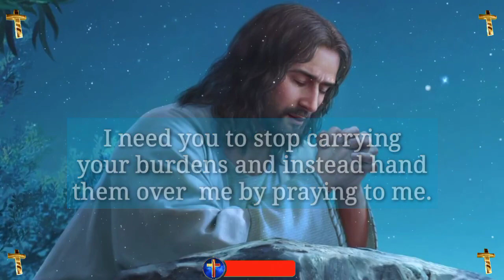Jesus dream 💫 prophetic word 🗒️ prophetic dream 💫 god's message today | God says(2)